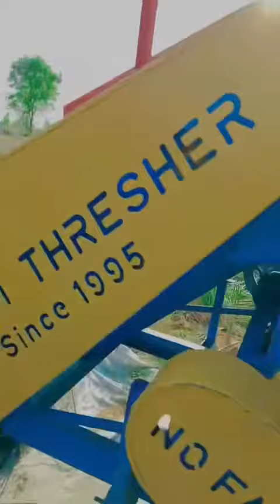Saunf nofarmersnofood foujifactory farmer farm farming